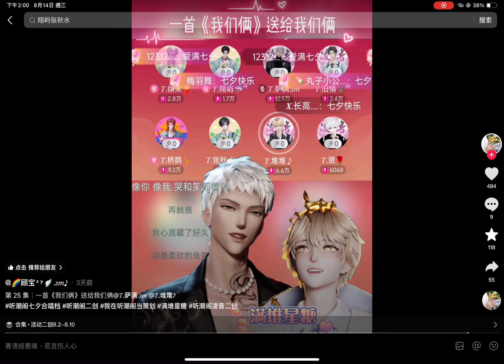《我们俩》𝑇.堆堆& 𝑇.萨满 满堆星糖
来自听潮阁·凌音的满堆星糖组合的𝑇.堆堆& 𝑇.萨满老师共同所带来的～我们俩
影片来源抖音作者：顾宝